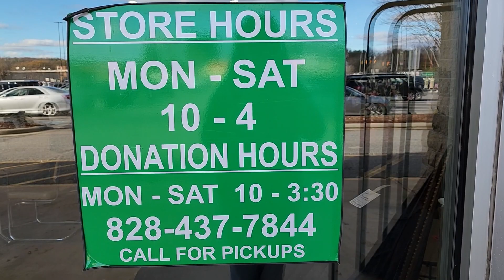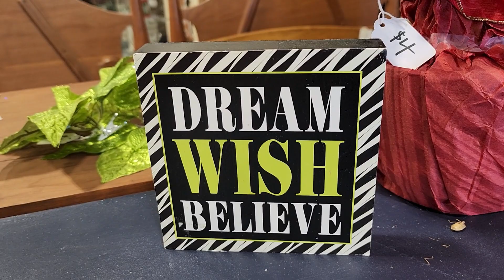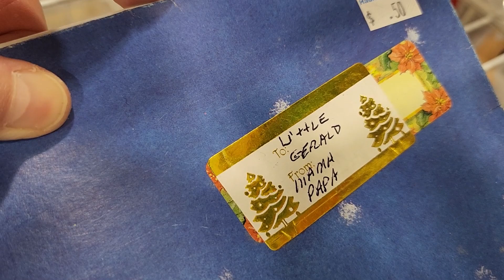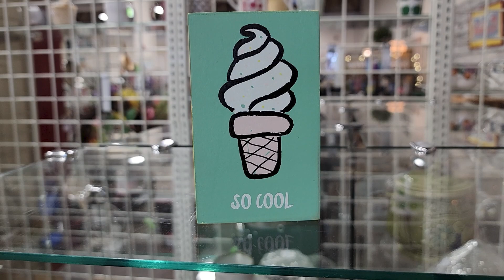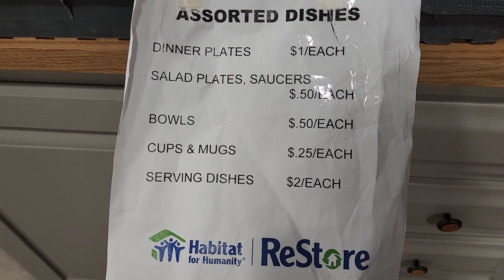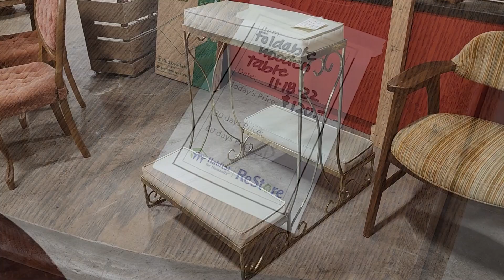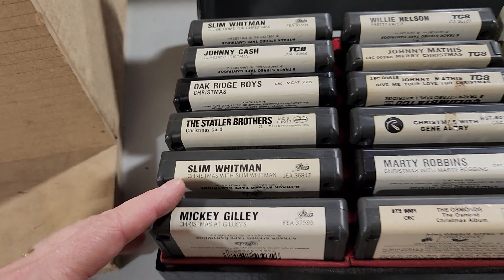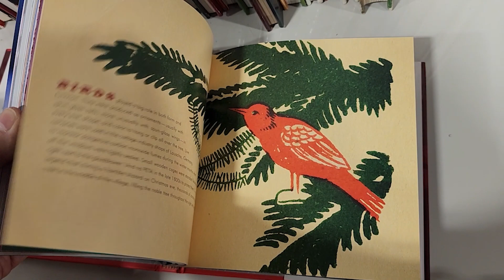Habitat ReStore Walkthrough/Collectibles, Christmas, Furniture & MORE!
Hey everyone! I found more amazing deals on collectibles at the ReStore. It made my heart race when I turned around and saw all of these! Enjoy!! 😘
This ReStore is located at:

💜CHECK ME OUT ON INSTAGRAM AT:
💜👉🏻comegowithmetoday